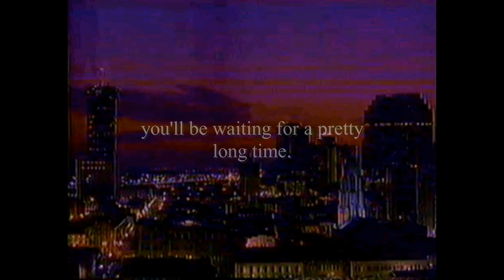Good Things?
music & beat: ali
vocals from- Dr. Dre - Good Things - Chrysler 300 Commercial (2011)